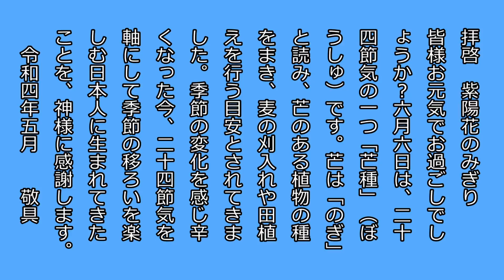6月上旬で使える時候の挨拶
6月上旬で使える時候の挨拶文を記述しました。田植え、紫陽花、黒南風（くろはえ）、衣替え、芒種（ぼうしゅ）など、6月に関連した風物詩を題材にして時候の挨拶文を書いてみました。ご参考にして頂ければ幸いです。 NO.698

【季節の挨拶】カジュアルな9月の挨拶文.2。やわらかい表現で書いています。